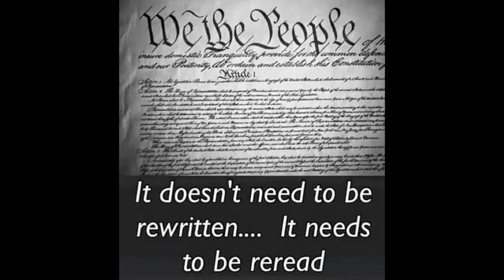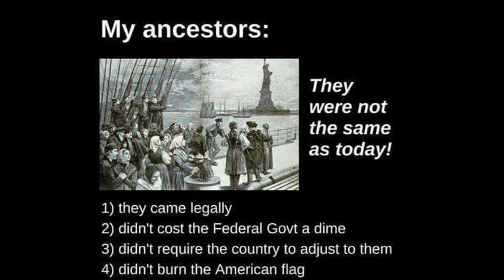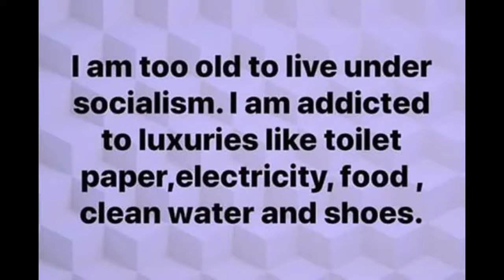WE ARE AMERICANS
REMEMBER  WHO  WE  ARE  AS  A  NATION...!